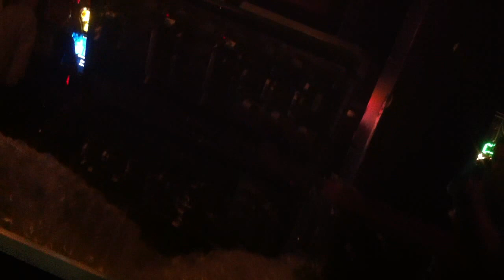Golden Retriever at O'Brien's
crappy drunken iPhone film of an incredible set from this Portland duo.